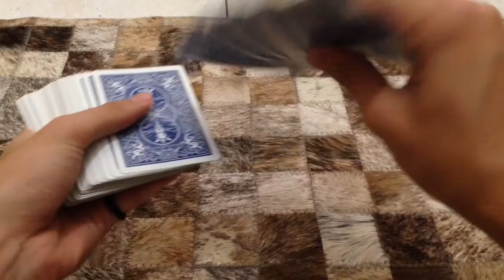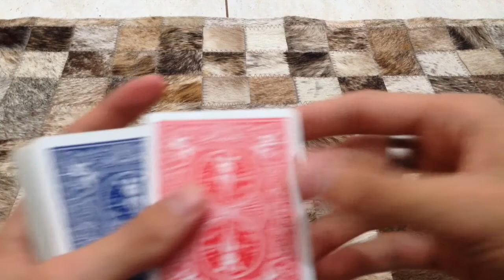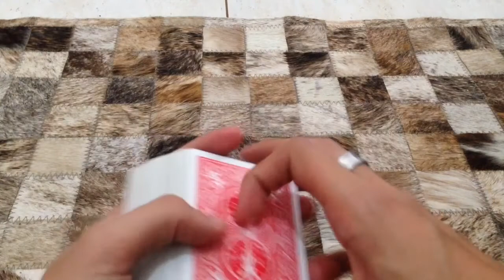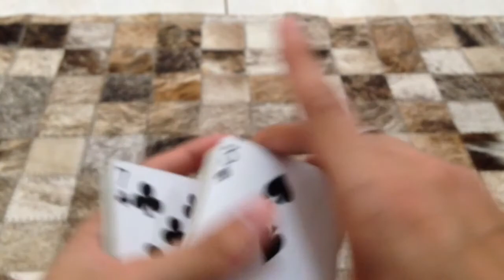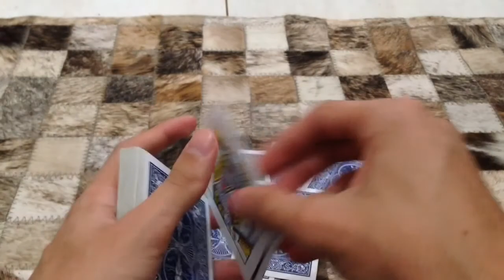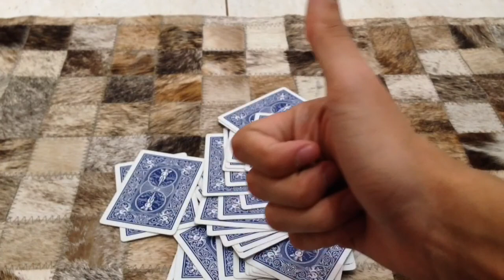O BARALHO QUE MUDA DE COR - TUTORIAL